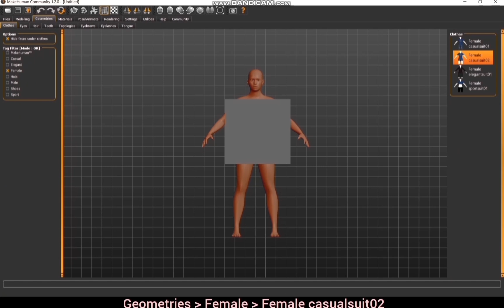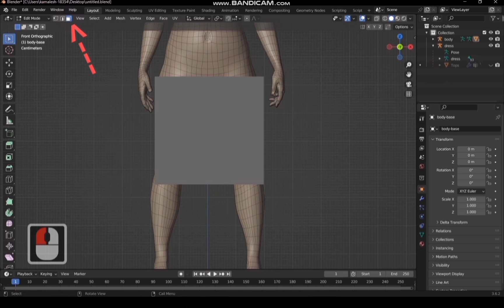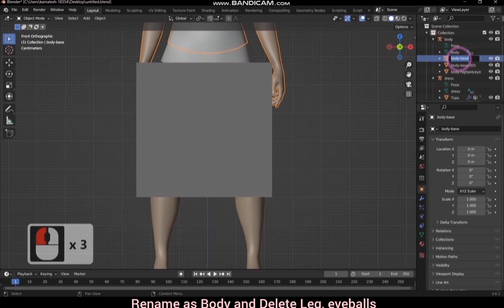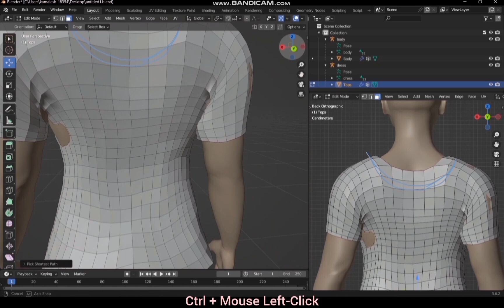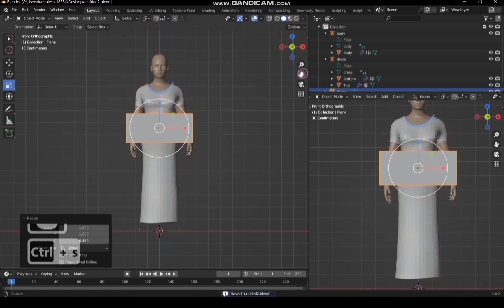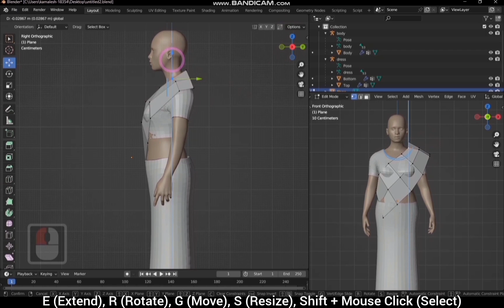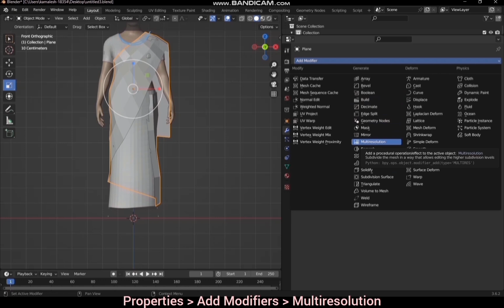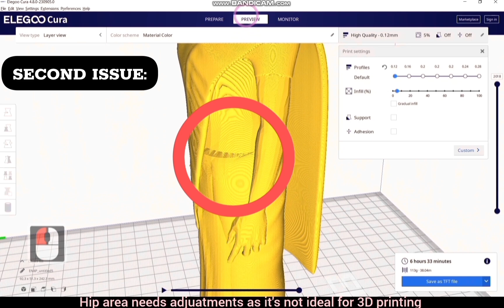How to make Saree 3D Model using Blender?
Learn to make 3D models 👗 for 3D printing 🎨 using free open-source software.

Questions? 🤔 Just ask!

This is a quick remake of the previous video. In today's tutorial, I'm excited to show you how to create a beautiful traditional saree model for a miniature using Blender. We'll start by exporting both the dress and body 3D models from MakeHuman, then import them into Blender. From there, we'll focus on shaping the top part of the saree, followed by the hip and bottom sections. Finally, we'll refine the model to ensure it's ready for 3D printing. If you're ready to enhance your 3D modeling skills and bring this classic attire to life, let's dive in!

🛠️ Softwares Used for 3D Printing:

• 🎭 FacegenMaker: Generates faces from front and side-view photos.

• 👤 MakeHuman: Creates male and female bodies with customizable clothing.

• 🎮 Mixamo: Provides control rigs for characters created in MakeHuman.

• 🖌️ Blender: Combines faces from FacegenMaker with bodies generated in MakeHuman, integrating control rigs from Mixamo for customizable poses and dress designs.

• 🖨️ Ultimaker Cura: Prepares the 3D model for printing.

💻 Open Source Software Utilized in Creating This Video:

• 🗣️ Text-to-Speech: Coqui TTS - tts_models/en/ljspeech/tacotron2-DDC

• 🖱️ Mouse Click Events: Carnac

Chapters

0:00 Intro
0:31 Exporting Dress and Body from MakeHuman Software
1:46 Crafting the Saree Top in Blender Software
4:59 Shaping the Saree Bottom and Hip
6:26 Creating Saree Wrap from Plane
9:17 Increasing the Saree Resolution
10:20 Validating the 3D Model in Ultimaker Cura Software
10:43 Issues Faced in the 3D Model Before Printing
11:21 What's Next

How to make a saree 3D model for 3D printing
Step-by-step guide to designing a saree in Blender
How to 3D print a saree with detailed folds
Best software to create saree 3D models
How to make women's saree 3D model for beginners
Traditional saree 3D modeling tutorial in Blender
How to create realistic saree draping in 3D software
3D printed saree: Can you really print fabric?
Saree simulation in Blender for 3D printing
How to make clothes for 3D printing in Blender
3D printing tips for making realistic sarees
How to earn money by 3D printing sarees and dresses
Best business ideas for 3D printing customized clothing
How to start a 3D printing business with custom outfits
How to make human miniatures for 3D printing
3D printing realistic miniature human figures step by step
How to create custom 3D printed gifts for women
3D printing saree-wearing dolls and figurines
Indian bridal saree 3D model for printing
How to design and 3D print dresses and sarees
Best ways to 3D print clothes and fashion accessories
3D printing unique gifts for Mother's Day and Valentine's Day
Custom 3D printed women's fashion for miniatures and figurines
How to use Blender for making saree 3D prints